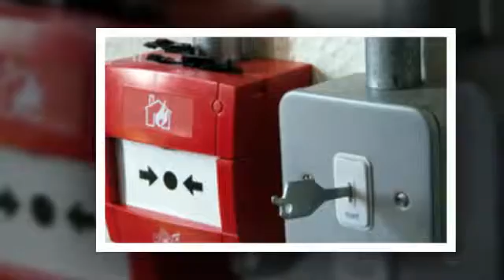Security & CCTV - A1 Alarms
Does your home or business’s security need upgrading? A1 Alarms can install fire and burglar alarms and CCTV, to keep unwanted visitors out